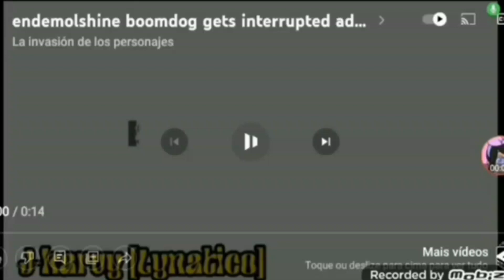endemolshine boomdog gets interrupted add round 6